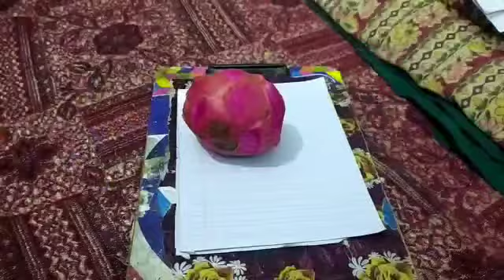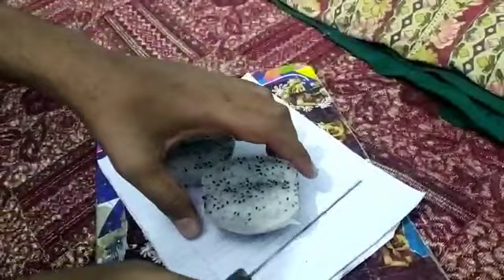dragin fruit ko cut kranay ka simple trike 🥰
Video from baghelsweta73